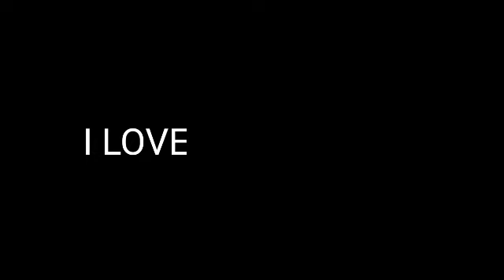NGEPRANK SEORANG ABG YANG SUKA NAKAL (THE SIBLINGS 2020)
naaa saatnya kita main game lagi guys ada yang kangen gak ama gamplaynya gw ??
langsung saja kita akan bermain game dari salah satu developer permbuat game scary teacher 3d iaitu the siblings hahahah lumayan kaget juga ya gw walaupun ini bukan game horror ya guys wkwkwkwwk well saya ingatkan kepada penonton saya yang di luar sana jangan lakukan di kehidupan nyata ya guys
krana kita sebagai manusia kita harus menghormati orang enjoy the video guyss🙏❤

cari aja di google play ...

nama game: the siblings